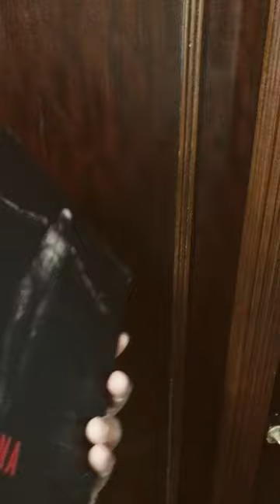Stranger Things : Vecna Action Figure